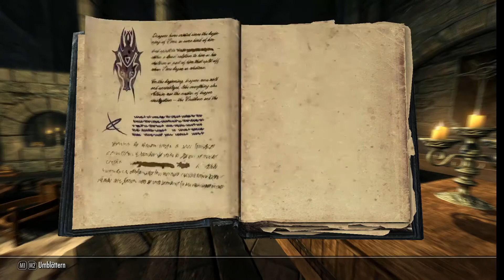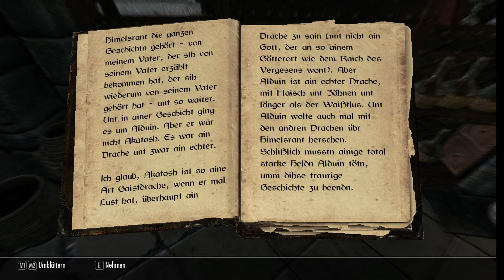TES V: SKYRIM #96 - Hals der Welt... High! / Lets Play deutsch - german, vanilla ▶ NEFLATUR.DE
Eben noch auf dem Weg zum Richtblock, zack Drachenschlächter! So schnell kann es gehen! Die Hauptgeschichte handelt von unserem Helden der dir nichts mir nichts in eine epische Handlung mit Drachen und mancherlei anderem Gewürm und mehr gezogen wird. Wir erfahren, wir sind wohl das Drachenblut... doch was heißt das jetzt genau? Haben wir irgendwas unterschrieben oder wird man es einfach beim Live-Join?

Ganz nebenbei geht es dann irgendwie auch um Vampire, Götter, Untote, Banditen, Magier, Hausbau und natürlich Lydia!

Wir haben es mit allerlei Gilden zu tun, stolpern in mal ernste mal witzige (immer gern) Geschichten und werden von Folge zu Folge ein kleines Stück mächtiger.
Wo geht hier die Reise hin, und nicht vergessen - its... another... Dragon!

VANILLA - Also ohne irgendwelche Mods

DLCs:
Dawnguard
Dragonborn
Hearthfire
Skyrim High Resolution Texture Pack

Publisher:
Bethesda